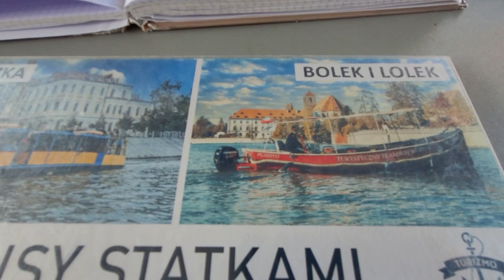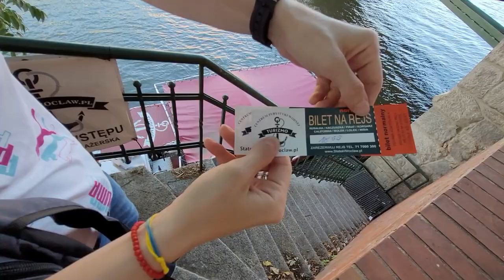КРУИЗ ПО ВРОЦЛАВУ/НА КОРАБЛИКЕ/ПОЛЬСКАЯ ВЕНЕЦИЯ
Привет!
Сегодня берем вас с нами на прогулка по реке Одра, во Вроцлаве.
Красота, летний день и красивые виды!